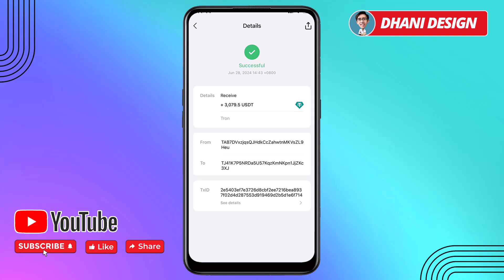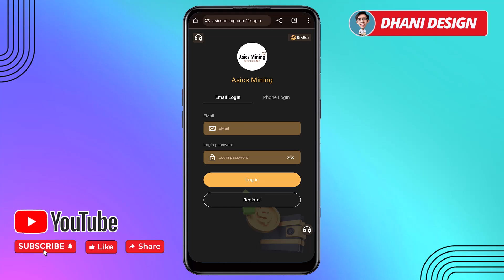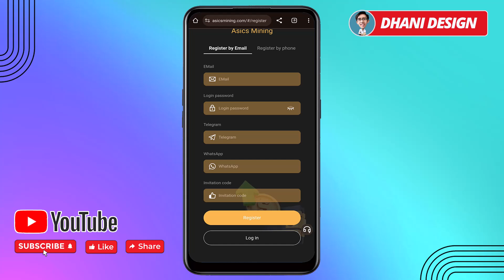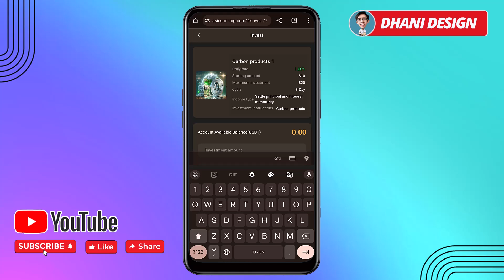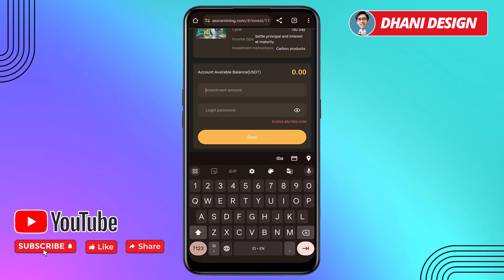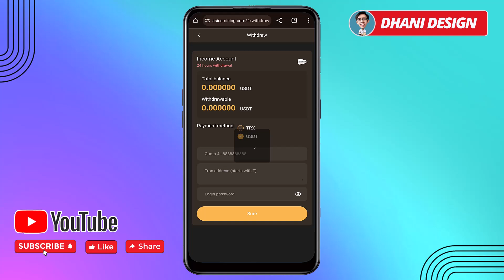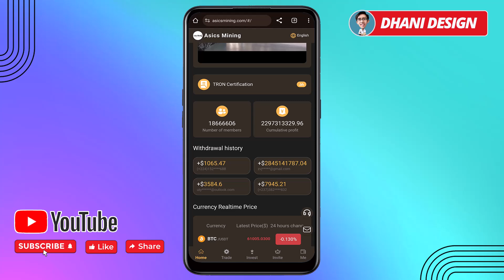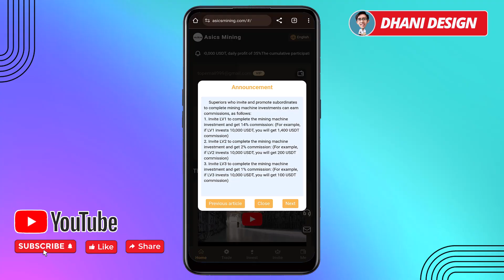Lagi Viral di Facebook! Situs Penghasil Uang 2024, Dibayar $2000 USDT Mining di HP Profit Tiap Hari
divideo ini saya sharing Cara Menghasilkan uang dari HP Menggunakan Aplikasi penghasil uang atau situs pengghasil uang modal hp dibayar tiap hari. cara mendapatkan uang dari internet dengan menggunakan situs mining. setelah sayacoba cek situs ini, saya tidak merekomendasikansitus tersebut, dikarenan potensi scam sangat besar. apalagisitus inimenghasruskan kita untuk invest, dan segala bentuk investasi itu pasti beresiko,, jadi bijaklah dalam memilih situs penghasiluang untuk mengasilkan uang dari internet.